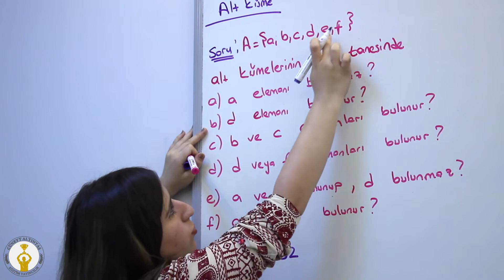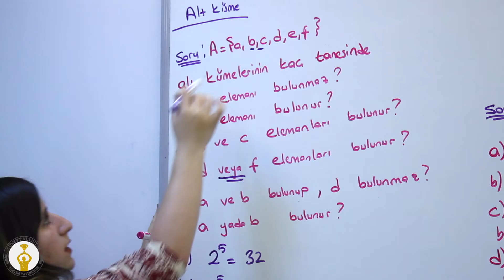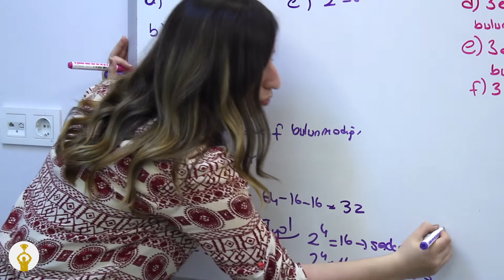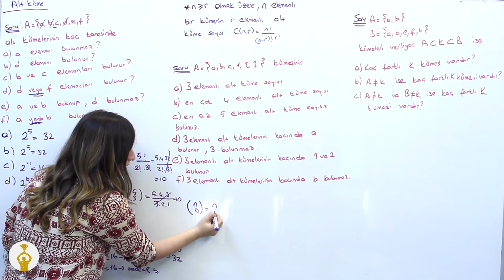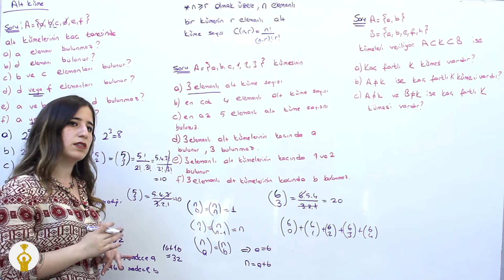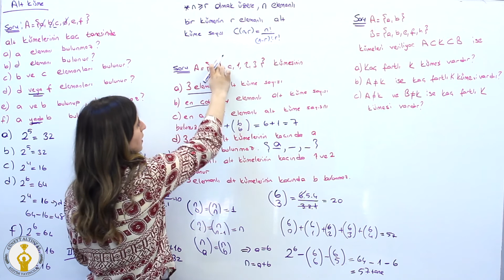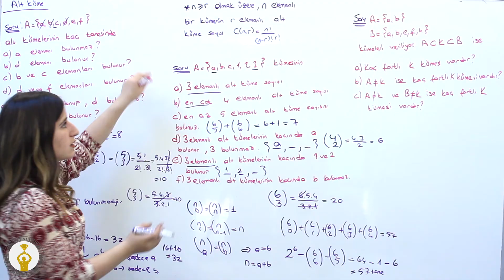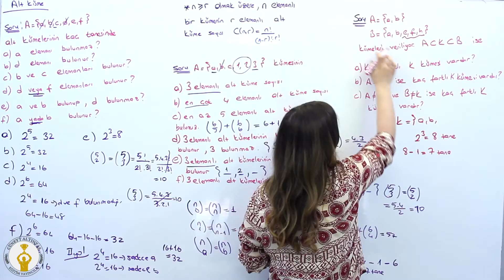9.Sınıf - Matematik - Alt Küme 2/2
Deneyimli Matematikçi Cüneyt Altıntaş ve ekibinin, ÜNİVERSİTE yolunda size ,tüm derslerden, tam destek veren ücretsiz eğitim kanalı.